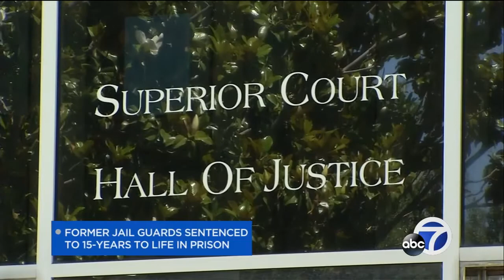Man acquitted of Kate Steinle's murder sentenced to jail for gun possession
The man who was acquitted of murder charges in the fatal shooting of San Francisco resident Kate Steinle was sentenced to three years in state prison.